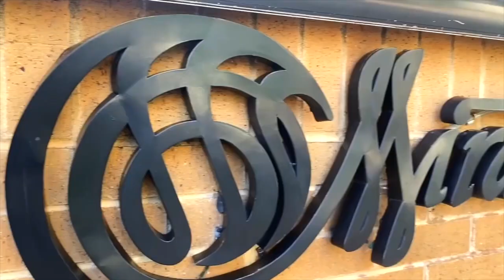Beth Styne presents unit number 902 in the Mirabella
Beth Styne Coldwell Banker Beverly Hills

See what others see when they search for you on the web. "